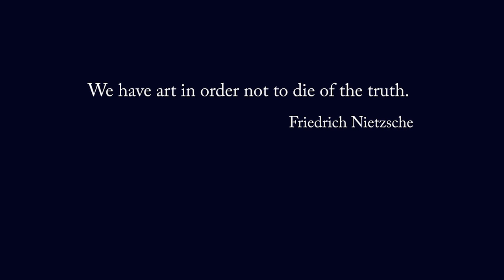Necklace Pendant by Gerardo Chierchia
please support
making of spider, scorpion , goldfish pendant by 3d Artist
Gerardo Chierchia
support share and like